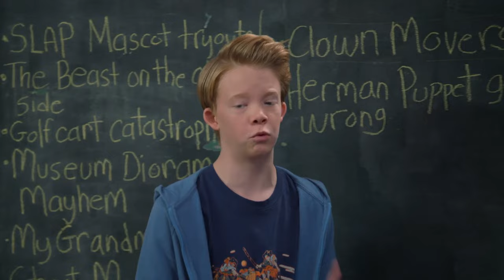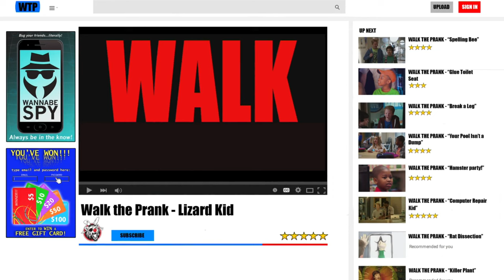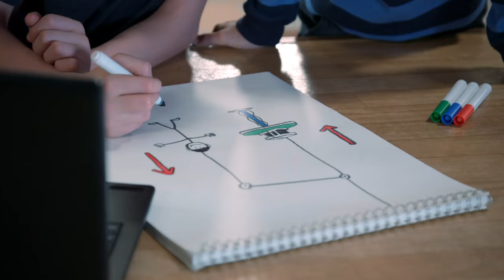Wigging Out | S1 E11 | Full Episode | Walk the Prank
When Bailey's hairstylist is sick, a new stylist has to cut her hair. Meanwhile, Chance is trying to find a way to make Herman fly.